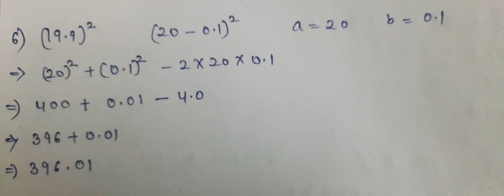DAV | ALGEBRAIC IDENTITIES | CLASS-8 | WORKSHEET-2 | QUES-2 | PART-6